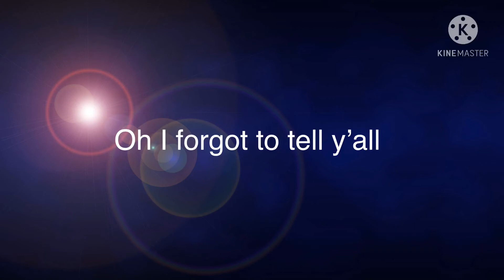Chief vs 5 Spartans